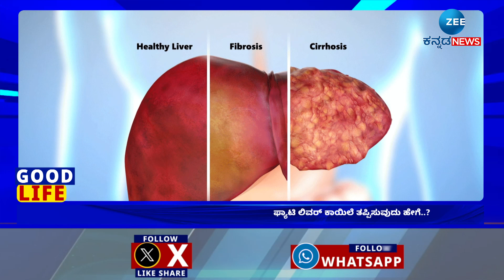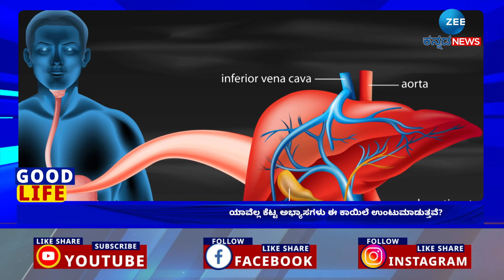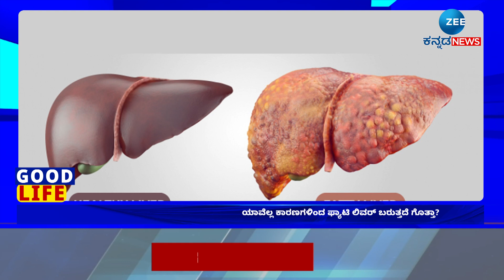Fatty Liver Symptoms | Good Life | ಯಾವೆಲ್ಲ ಕಾರಣಗಳಿಂದ ಫ್ಯಾಟಿ ಲಿವರ್‌ ಬರುತ್ತದೆ ಗೊತ್ತಾ?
ವಿಶ್ವದ ಶೇ.25% ಜನರನ್ನೀಗ ಬಾಧಿಸುತ್ತಿದೆ ಯಕೃತ್‌ನ ಕೊಬ್ಬು
ಯಾವೆಲ್ಲ ಕೆಟ್ಟ ಅಭ್ಯಾಸಗಳು ಈ ಕಾಯಿಲೆ ಉಂಟುಮಾಡುತ್ತವೆ?